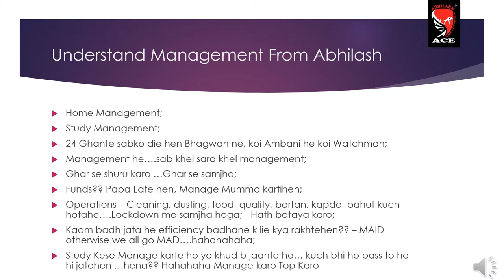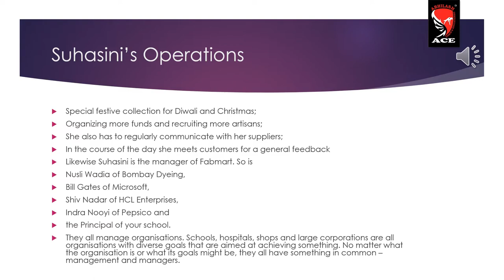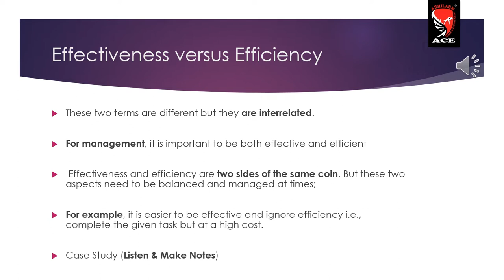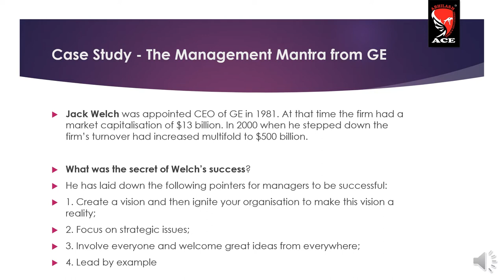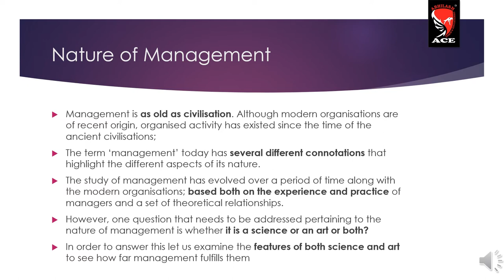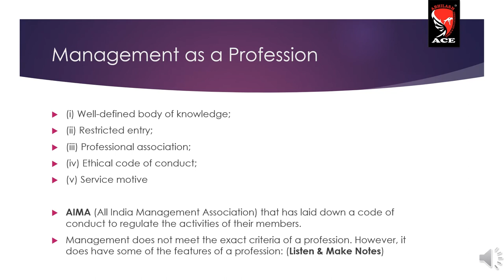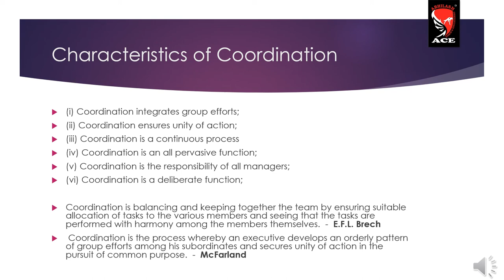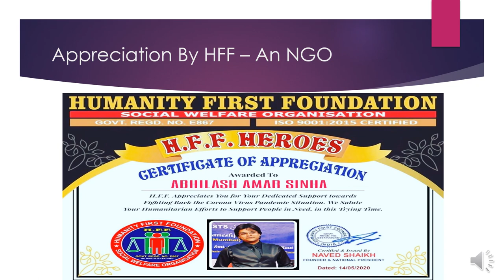nature and significance of management class 12 | business studies | studykiabhilasha | abhilashsinha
Management - Definition

A person work as a manager, his/her work consists of a series of different activities or functions aimed at achieving the goals of the organisation.
 These interconnected and interdependent functions are part of management. Successful organisations do not achieve their goals by chance but by following a deliberate process called ‘management’
“Management is the process of designing and maintaining an environment in which individuals, working together in groups, efficiently accomplish selected aims.” -  Harold Koontz and Heinz Weihrich
“Management is defined as the process of planning, organising, actuating and controlling an organisation’s operations in order to achieve coordination of the human and material resources essential in the effective and efficient attainment of objectives.” Robert L. Trewelly and M. Gene Newport
“Management is the process of working with and through others to effectively achieve organisational objectives by efficiently using limited resources in the changing environment.” Kreitner

Efficiency & Effectiveness

Management aims at guiding their efforts towards achieving a common objective — a goal. Thus, management has to see that tasks are completed and goals are achieved (i.e., effectiveness) with the least amount of resources at a minimum cost (i.e., efficiency).

These are

(a) process,

(b) effectively, and

Process in the definition means the primary functions or activities that management performs to get things done. These functions are planning, organising, staffing, directing and controlling which we will discuss in later videos;
Being effective or doing work effectively basically means finishing the given task. Effectiveness in management is concerned with doing the right task, completing activities and achieving goals. In other words, it is concerned with the end result;
Efficiency means doing the task correctly and with minimum cost. There is a kind of cost-benefit analysis involved and the relationship between inputs and outputs. If by using less resources (i.e., the inputs) more benefits are derived (i.e., the outputs) then efficiency has increased.
Obviously, management is concerned with the efficient use of these resources, because they reduce costs and ultimately lead to higher profits.

1. Management is a goal-oriented process;
2. Management is all pervasive;
3. Management is multidimensional; three main dimensions are:
(a) Management of work;
(b) Management of people;
4. Management is a continuous process;
5. Management is a group activity;
6. Management is a dynamic function;
7. Management is an intangible force

(i) Organisational Objectives
- Survival;
- Profit;
- Growth;

(ii) Social objectives
(iii) Personal objectives;

(i) Management helps in achieving group goals;

(ii) Management increases efficiency;

(iii) Management creates a dynamic organisation;

(iv) Management helps in achieving personal objectives;

v) Management helps in the development of society;

Management is as old as civilisation. Although modern organisations are of recent origin, organised activity has existed since the time of the ancient civilisations;
The term ‘management’ today has several different connotations that highlight the different aspects of its nature.
The study of management has evolved over a period of time along with the modern organisations; based both on the experience and practice of managers and a set of theoretical relationships.
However, one question that needs to be addressed pertaining to the nature of management is whether it is a science or an art or both?
In order to answer this let us examine the features of both science and art to see how far management fulfills them

(i) Well-defined body of knowledge;
(ii) Restricted entry;
(iii) Professional association;
(iv) Ethical code of conduct;
(v) Service motive

AIMA (All India Management Association) that has laid down a code of conduct to regulate the activities of their members.
Management does not meet the exact criteria of a profession. However, it does have some of the features of a profession

Shiv Nadar and Suhasini are both managers of an enterprise. Shiv Nadar is the CEO of HCL and Suhasini is a branch manager at Fabmart. They manage their enterprise at different levels;

Generally speaking there are three levels in the hierarchy of an organization:-
(i) Top Management;
(ii) Middle Management:
(iii) Supervisory or Operational Management;

Planning

Organising

Staffing

Directing

Controlling

Coordination is the force that binds all the other functions of management.
The process of coordinating the activities of an organisation begins at the planning stage itself.

CASE STUDIES ARE ALSO EXPLAINED WELL